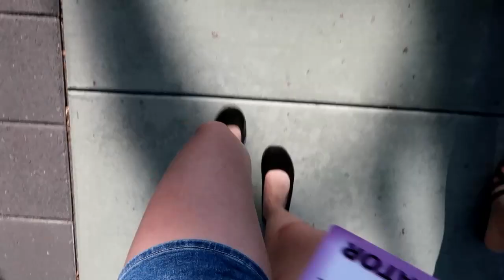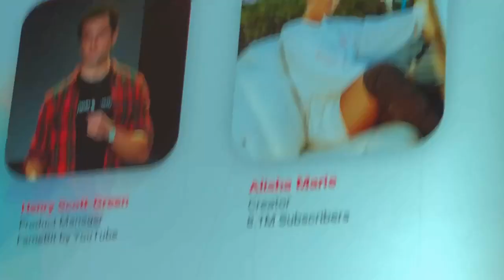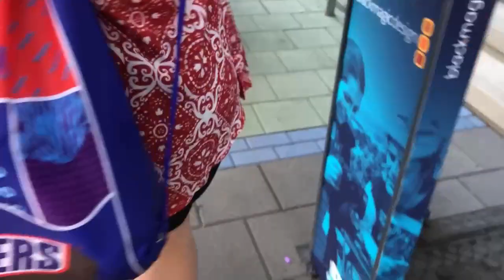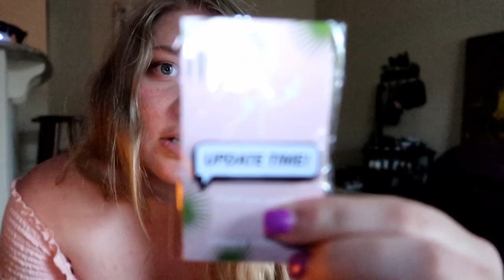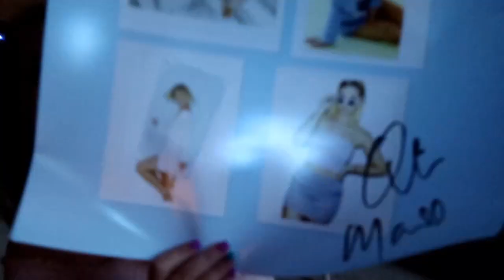VIDCON 2019 DAY 1!! | I BOUGHT MERCH!! // Caitlin Piper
I went to VidCon this year, and I vlogged my whole experience! Here is day 1! I got to get some Alisha Marie merch, sat in some panels with my favorite creators, and learned a lot about how to better my channel! Hope you all enjoy, love you guys!!